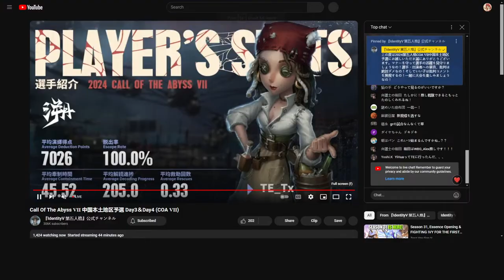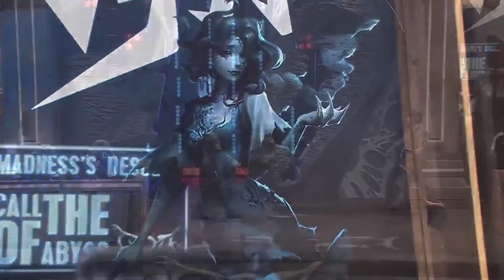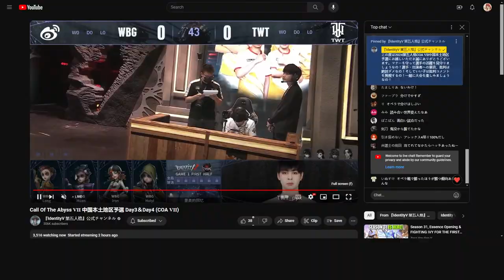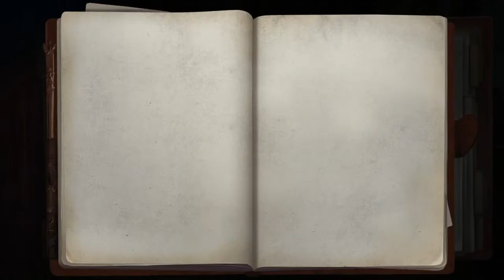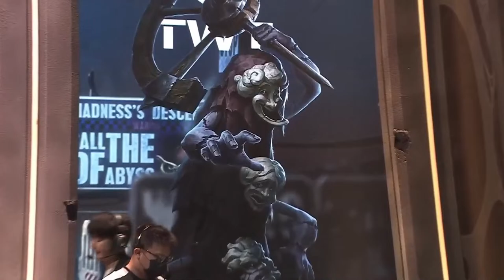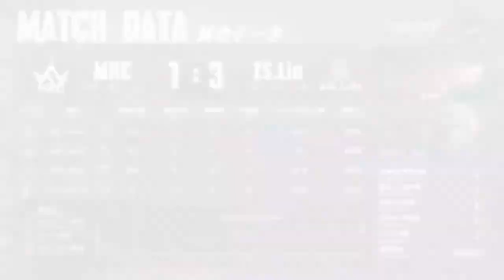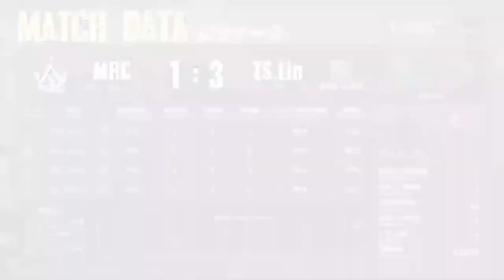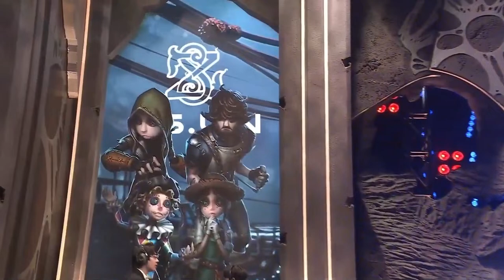I'll sleep later... It's COA Chinese Mainland Time!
Streaming: Call Of The Abyss Chinese Mainland Qualifiers Day 3/4 (JP Dub)

*I have yet to see Day 1/2 so we'll do that later

Sets:
YS vs TE
WBG vs TWT
MRC vs ZS.Lin